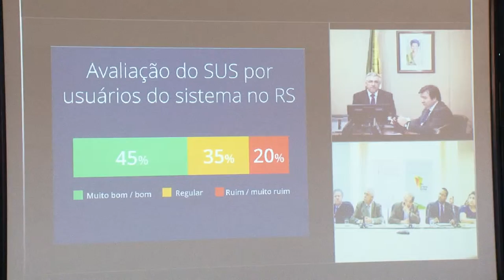Governo debate saúde pública com a população